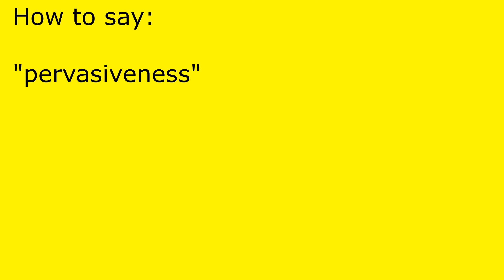How to pronounce pervasiveness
pervasiveness pronunciation.